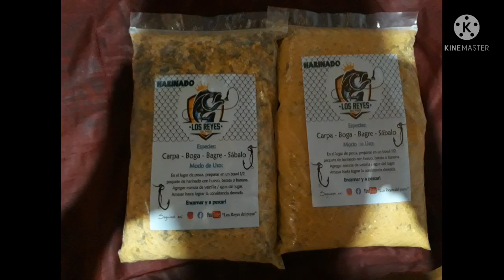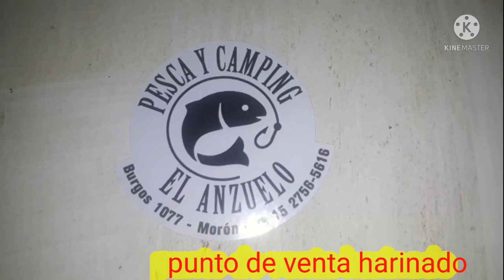carpa espejo en videla dorna (mosquitos a full)